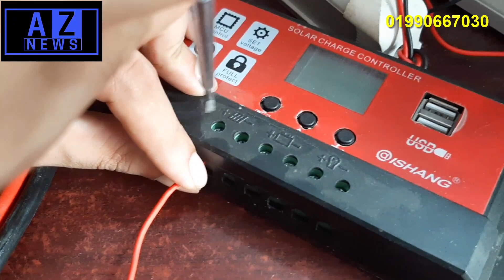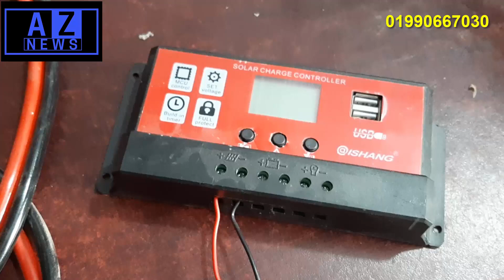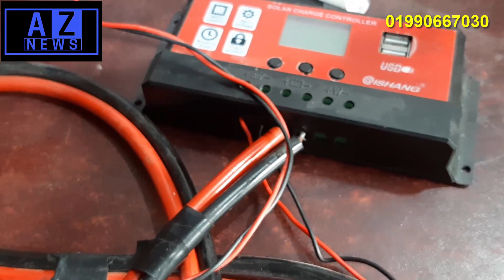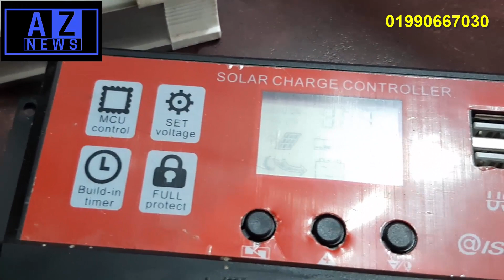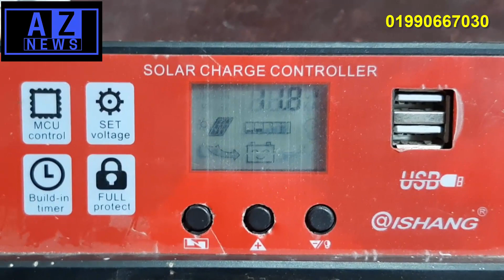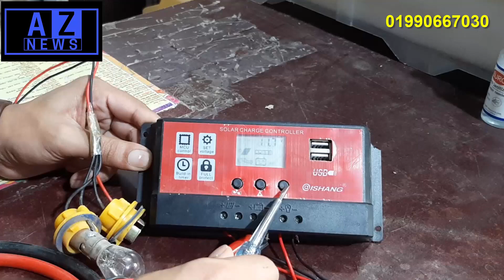সোলার সিষ্টেম সেটাপ করুন নিজেই আর বিনা পয়সায় নিন আজীবন ফ্রি বিদ্যুৎ। Solar system setup | AZ News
সোলার কানেকশান, বিদ্যুৎ ছাড়াই বাতি জালান সোলারে, ঘর আলোকিত করতে সোলার, AZ News